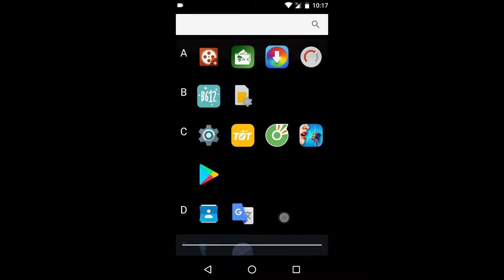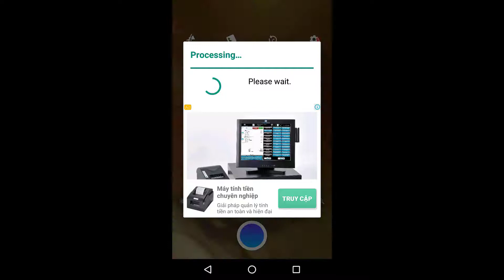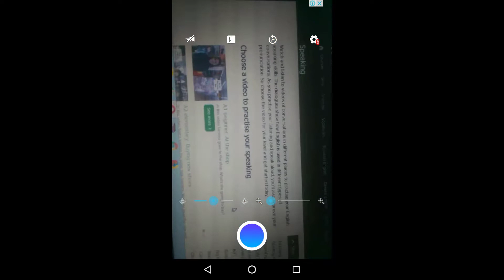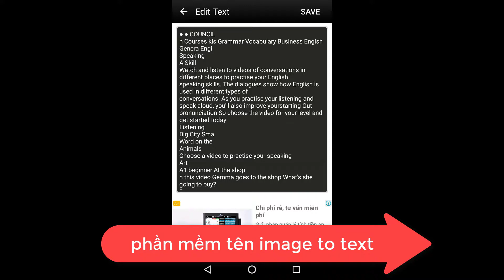cách chuyển đổi hình ảnh thành văn bản image to text-Thủ Thuật Hay Và Vlog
nội dung: các bạn thông cảm mạng chỗ mk kém quá mới chả dc 50% nợ tt video chưa nay đêm nay mk chả hết nhé